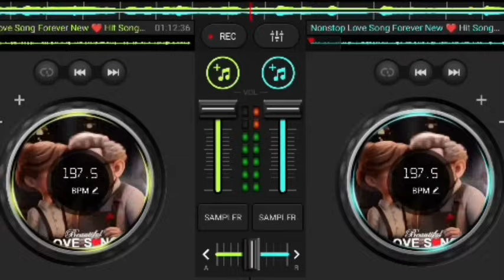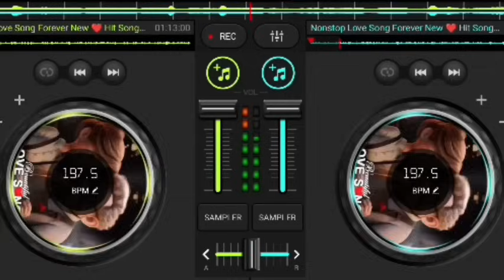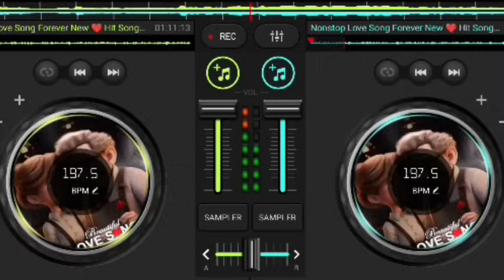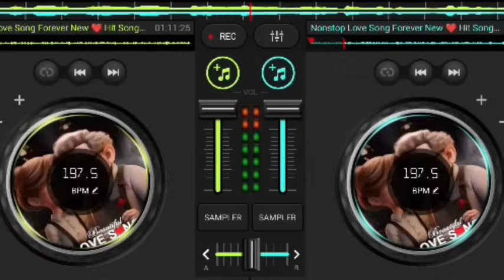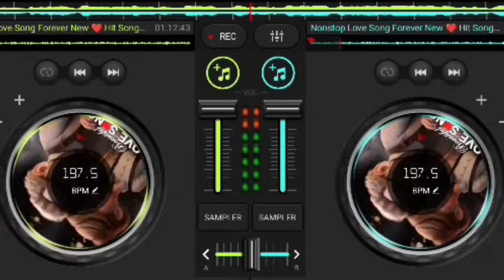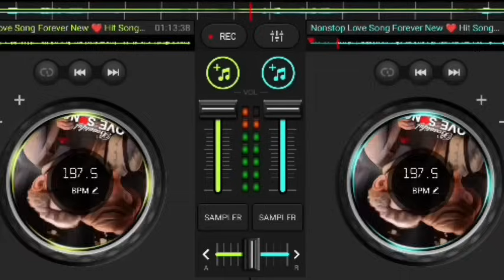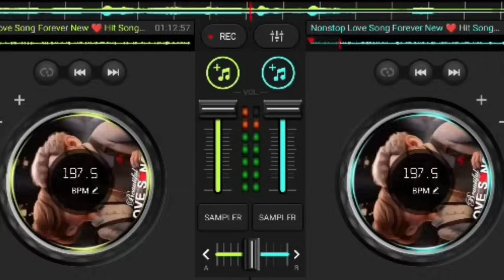NONSTOP LOVE SONGS - ALL POPULAR HIT SONG 70's 80's 90's ( REMIX)